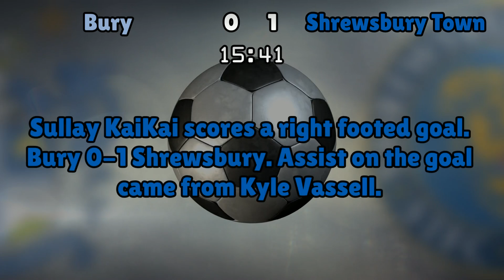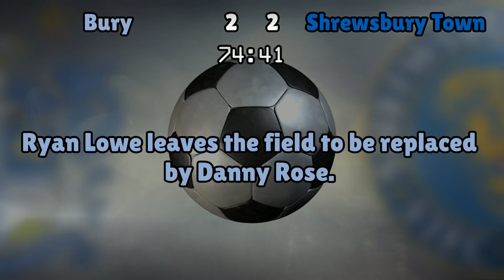Bury vs Shrewsbury Town (Sat 19 March 2016 Match Summary)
Bury lineup:
Neal (38), Riley (2), Bolger (23), Clarke (5), Hussey (3), Jones (14), Tutte (4), Soares (19), Mayor (10), Lowe (15), Delfouneso (24)

Shrewsbury Town lineup:
Halstead (21), Grimmer (15), Knight-Percival (20), Smith (31), Brown (12), Whalley (10), Ogogo (17), Wellens (8), KaiKai (11), Vassell (7), Mangan (19)